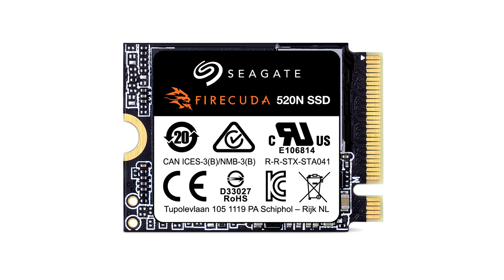Seagate FireCuda 520N SSD Delivers Expanded Capacity and Performance for Mobile Devices